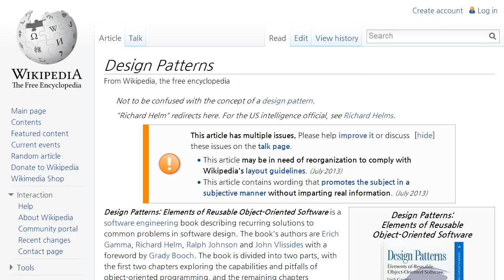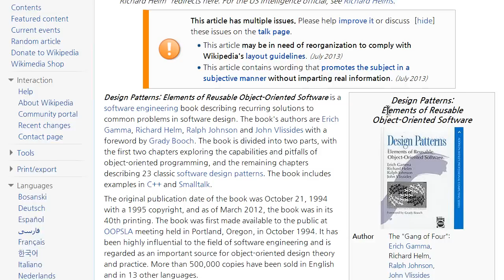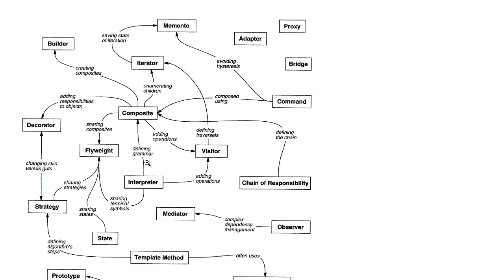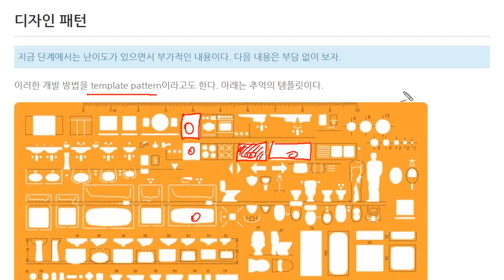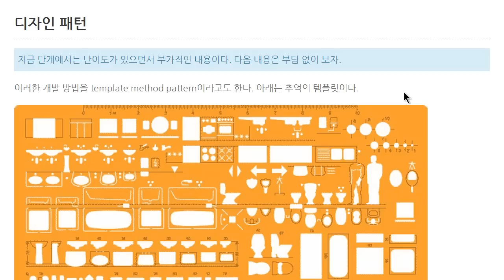Java - abstract (3/3) : 디자인 패턴